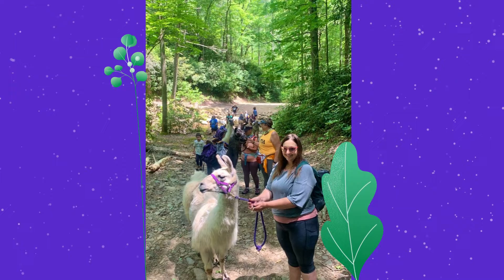GWHTN: Hike & Yoga with The Wandering Llamas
Hike and Yoga with Llamas of the Wandering Llamas in Greeneville, TN